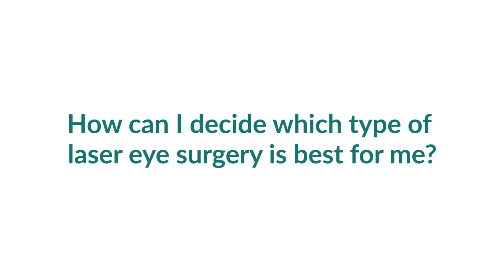How can I decide which type of laser eye surgery is best for me